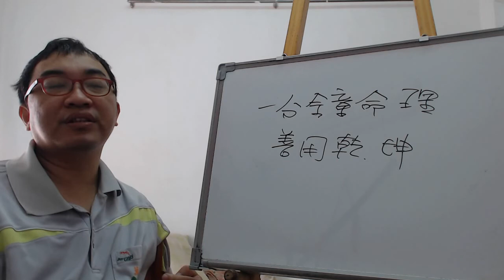一分鐘命理：善用乾、坤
服務項目(事先預約)
4.八字批命(流年)3600、取名3600、勘宅12000、姓名鑒定500
5.Line：s12860990 微信：s12860990
8.服務地點：高雄市大社區萬金路82-7號(楠梓火車站前的旗楠路一路直走便可看見萬金路)